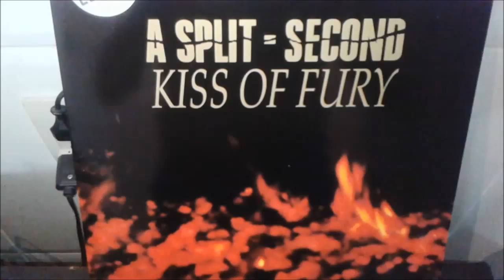A Split Second - Crimewave